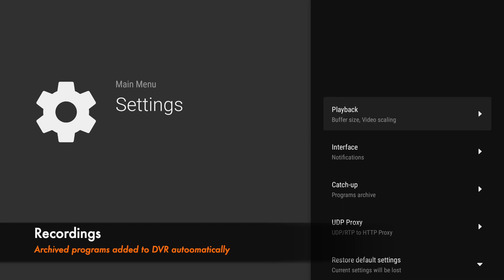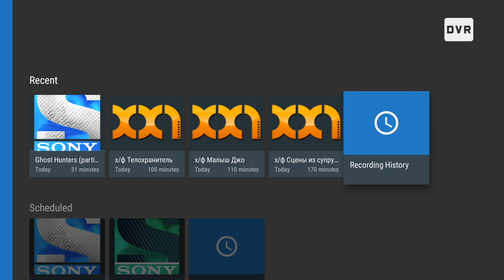Dev tidbits: TVirl catch-up support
New in TVirl 0.5.0.0:
- Catch-up support

Contents:
00:00 Time-shift. Seek to the beginning of a current program.
00:15 Time-shift. Seek to the beginning of a program from the past.
00:36 Time-shift. Pause and resume.
00:55 Recordings. Save current program to finish it later.
01:23 Recordings. Scheduling.
01:55 Recordings. Add programs to DVR automatically.